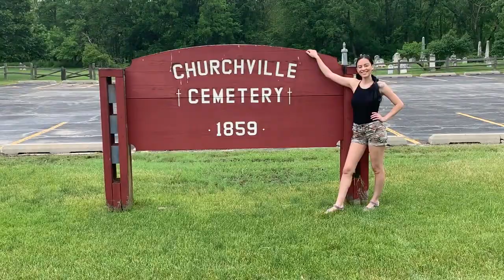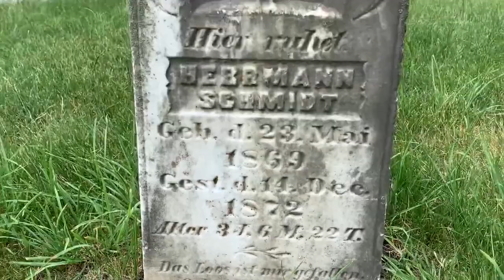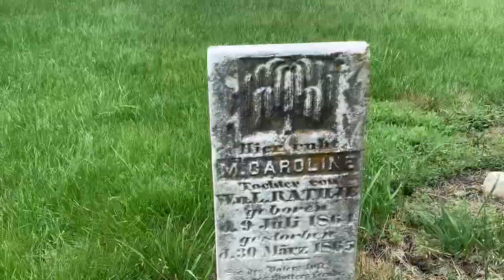What do I dislike about being a Funeral Director?!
Hello Everyone,

In this short video I will show you a little bit of Churchville Cemetery located in Bensenville, IL and talk about the one thing I dislike about being a Funeral Director. If you're in the business what's your least favorite task and why?

Like Funeral Related Apparel?